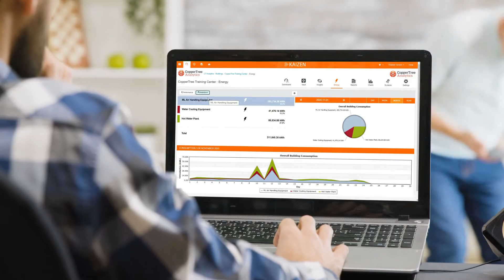CopperTree Analytics - Creators of the AI software, Kaizen.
CopperTree Analytics can help you to create operational efficiencies, reduce your buildings’ energy consumption and improve your bottom line. We deliver a comprehensive building analytics solution, consisting of an Energy Information System (EIS) and a Fault Detection and Diagnostics (FDD)  platform with integrated system performance auditing.

Our software, KAIZEN, continuously monitors your building’s performance alerting you if a fault is detected or if performance is sub-optimal. Our clients use this powerful tool to move from a reactive or preventive maintenance model, to a data-driven proactive maintenance approach.